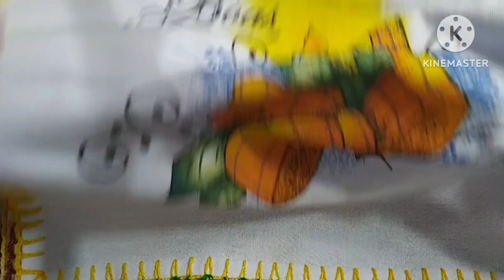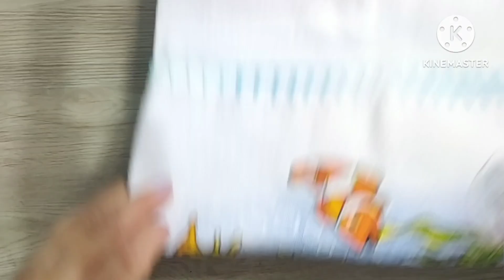panos de prato com barradinhos de tulipinhas, mais uma encomenda entregue gratidão a Deus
meu numero de telefone para contato de compras das minha peças ou para encomendas TELEFONE FIXO
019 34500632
/ suelygiolomillk

 / suelygiolo.millk
CARTAS, MIMOS
CP 267